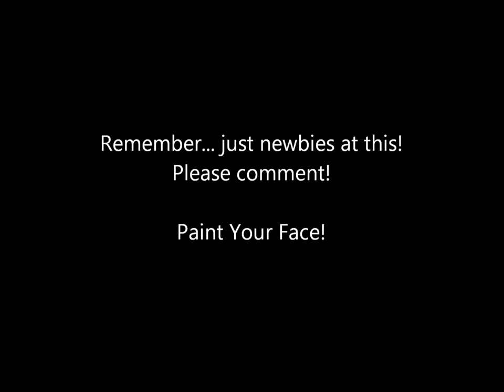Face Painting - first attempt at cheek art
This is our first attempt at cheek art, just doing basic designs nice and quick